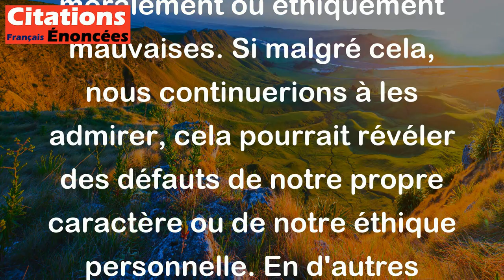Admirer certaines oeuvres est plus qu'une faute de goût, c'est une faute de caractère.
Cette citation de Jean Rostand signifie que certaines œuvres d'art peuvent véhiculer des messages ou des idéologies moralement ou éthiquement mauvaises. Si malgré cela, nous continuerions à les admirer, cela pourrait révéler des défauts de notre propre caractère ou de notre éthique personnelle. En d'autres termes, apprécier des œuvres d'art qui vont à l'encontre de nos valeurs pourrait être considéré comme une faute morale.